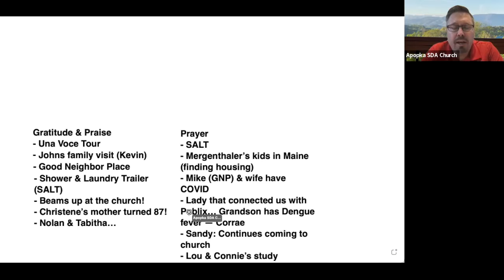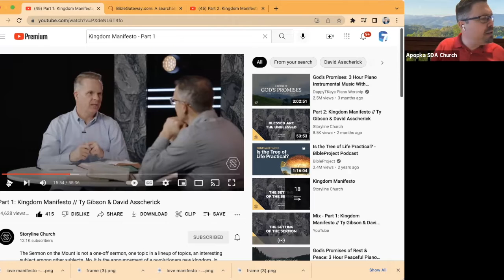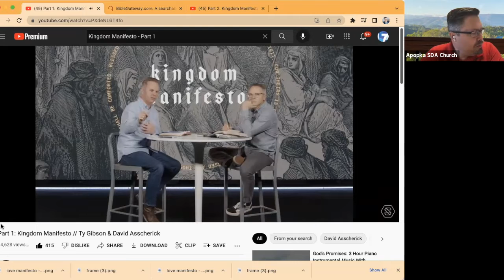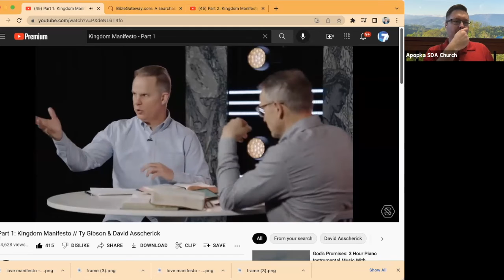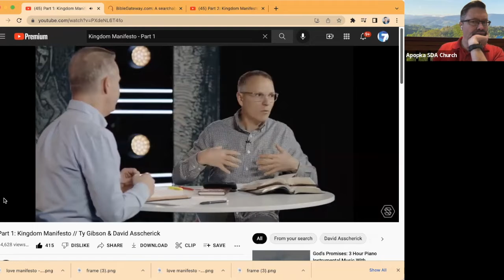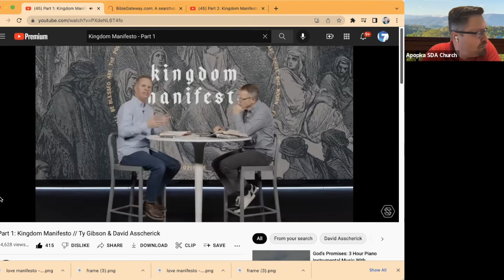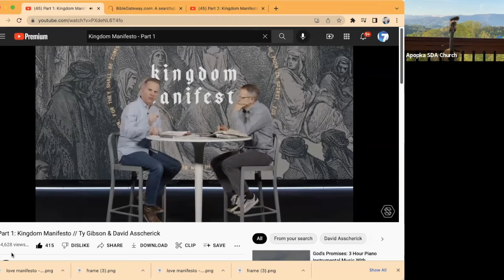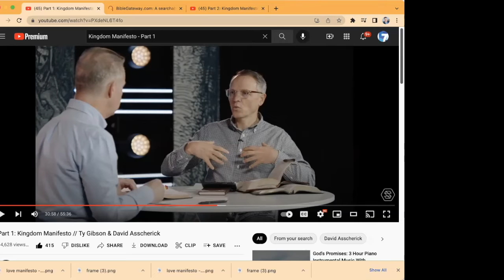Prayer Meeting April 27, 2022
James Johnson continues the discussion on "The Mount of Blessing."